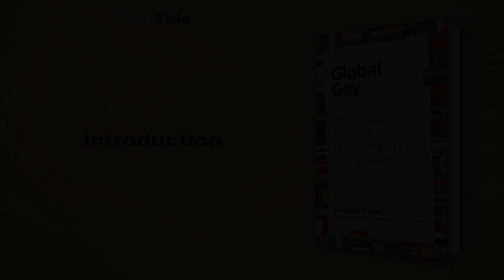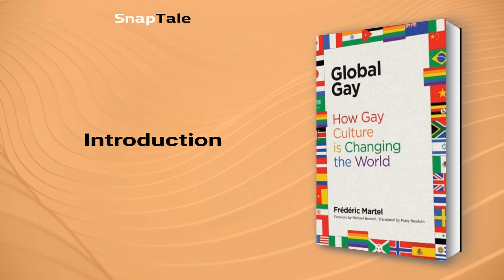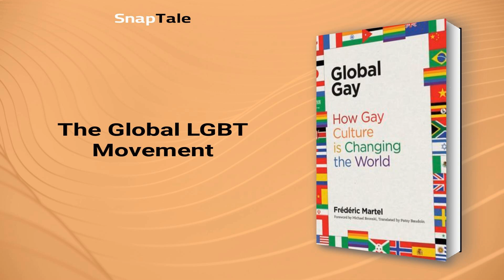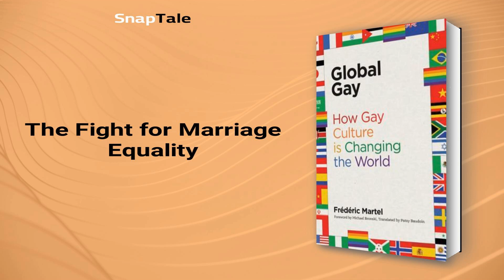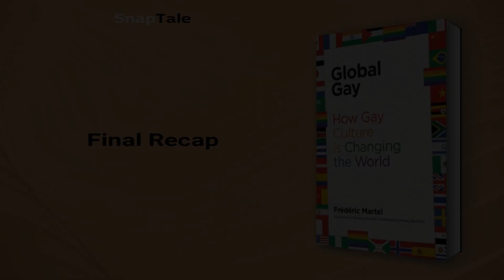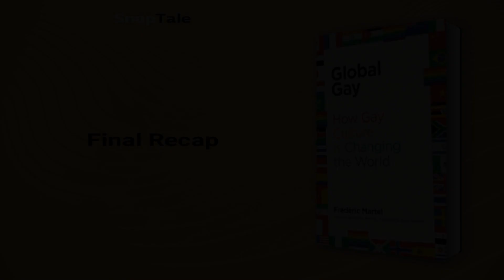Global Gay by Frédéric Martel‏: 7 Minute Summary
*BOOK SUMMARY*

TITLE - Global Gay: How Gay Culture Is Changing the World (The MIT Press)

AUTHOR - Frédéric Martel‏

DESCRIPTION:
📖 Discover the revolutionary globalization of LGBT rights in "Global Gay." From Jordan to South Africa, Fredéric Martel interviews activists and ordinary people contributing to the movement, examining cultural differences and how gay rights are used to measure modernity and democracy globally. An award-winning documentary adapted to an updated and thorough English edition.

TIMESTAMPS:
⌚ 00:00 Introduction
⌚ 01:12 The Global LGBT Movement
⌚ 02:15 Geopolitics of Gay Rights
⌚ 03:02 The Six Models of Gay Neighborhoods
⌚ 03:56 The Fight for Marriage Equality
⌚ 05:14 Decriminalizing Homosexuality: Progress and Challenges
⌚ 06:48 Final Recap